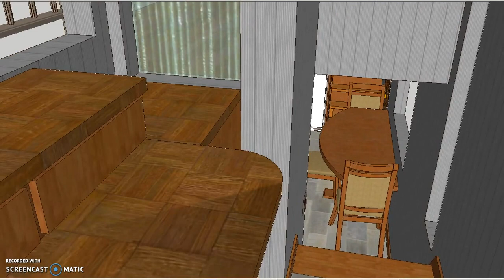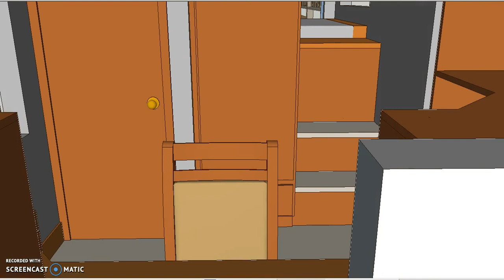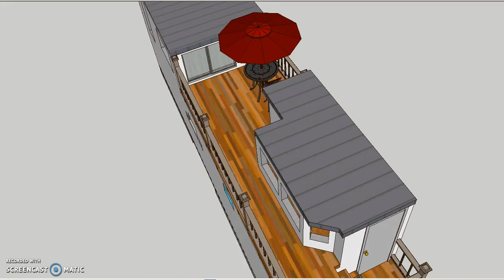The Venture 30 B, a Tiny House Sketchup Design for a 30 ft trailer, a tiny house on wheels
: to view, compare, and download models
Had a request to add access to the upper deck to this Tiny Houses which made a lot of sense.  While adding the access i went ahead and added walls and corrected several issues so that i can draw up the elevations and floor plan.  The total length is over 37 ft, so a larger trailer or smaller bar room might be necessary.